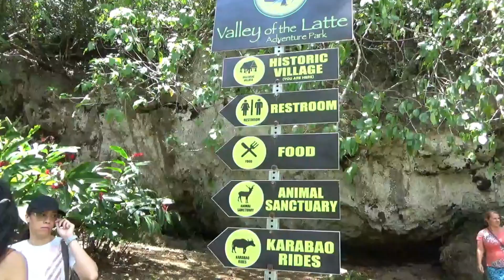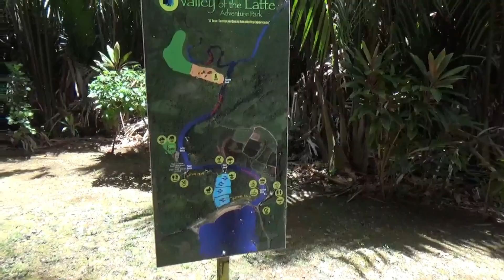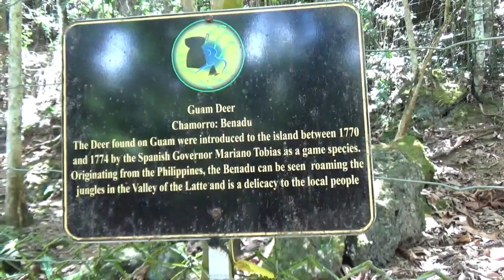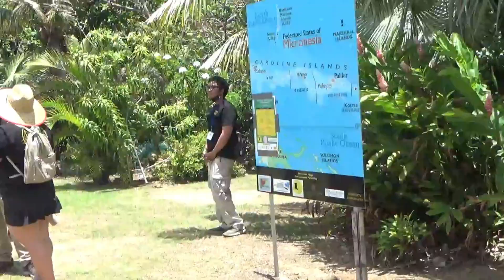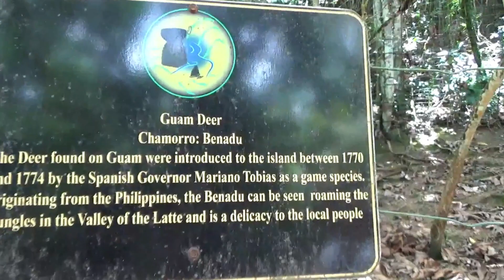Chamorro festival Guam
Chamorro Village